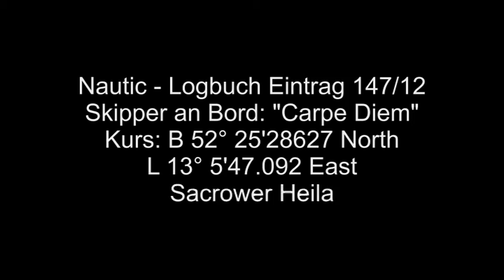First Class Charter Yacht Carpe Diem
Kommen Sie an Bord, lernen Sie First Class Charter Yacht Carpe Diem und erleben Sie auf einem Ausflug auf einer Yacht die Sehenswürdigkeiten und Natur von Brandenburg und Berlin.